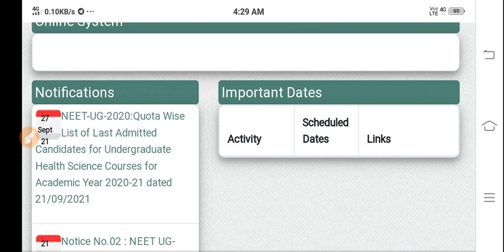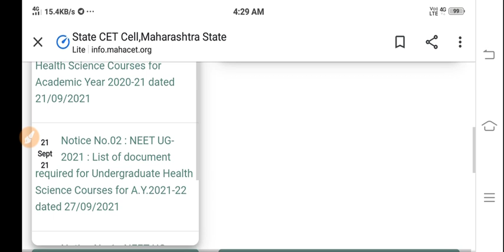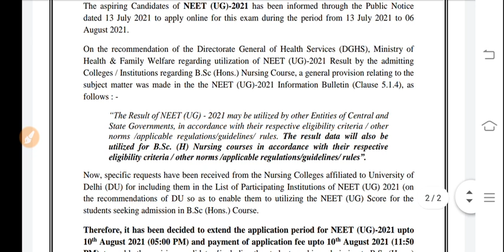Neet BscNursing counselling Registration started🔥|bsc nursing neet exam 2021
Neet BscNursing Seats increased🔥|
Neet bsc nursing counselling

Neet bscnursing
Neet bsc nursing notice
bu jhansi bsc nursing application form 2021
cg bsc nursing online application 2021
bsc nursing application date
bsc nursing application date 2021 in kannada
lbs kerala bsc nursing application date 2021
jnu bsc nursing application form 2021
jkbopee bsc nursing application form 2021